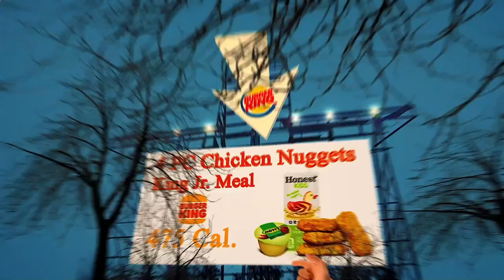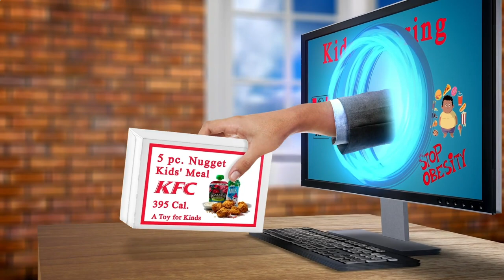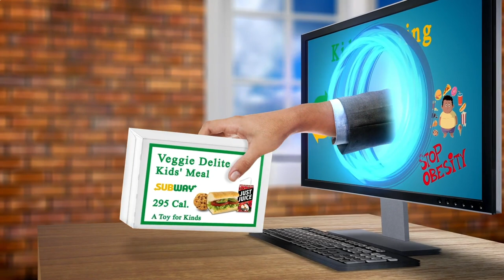Locate Restaurants Near Me Paris 75018 FR, Ile-de-France, France